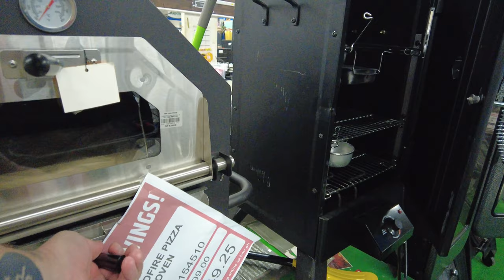Philippines Marshall's- HMR Trading Haus Mabalacat City Pampanga in 4K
Just a quick walk around video in HMR Trading Haus in Mabalacat City, Pampanga, Philippines. It is a kind of overstock store similar to a Marshalls in teh US but with more hardware and sporting goods than clothes. They also carry furniture and kitchen appliances. Thanks 4 watching!